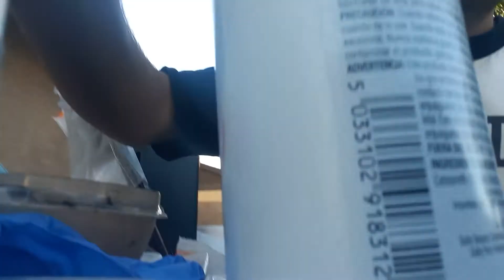How to prepare your hair dyed